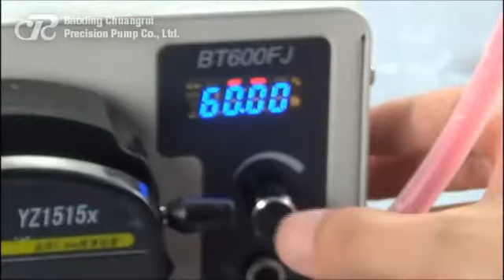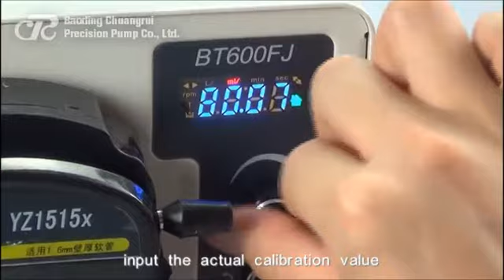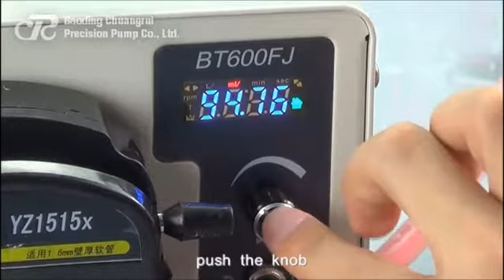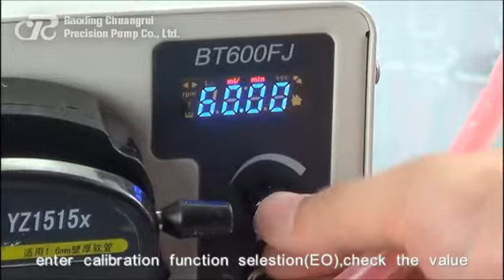CR BT600FJ peristaltic pump Calibration - 1min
Tel (whatsapp/wechat id) : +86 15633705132
Skype : ella-crpump